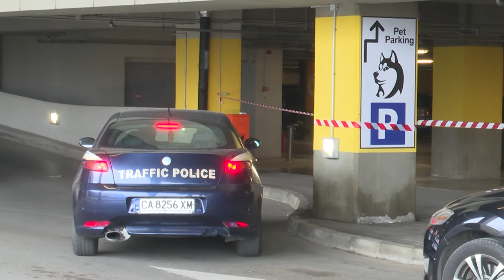Въоръжен грабеж на инкасо автомобил е извършен в София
Продължават следствените действия и огледите на мястото на въоръжения грабеж край столичен мол.